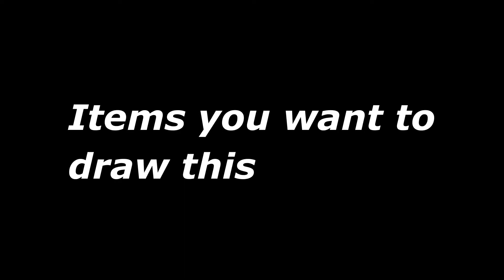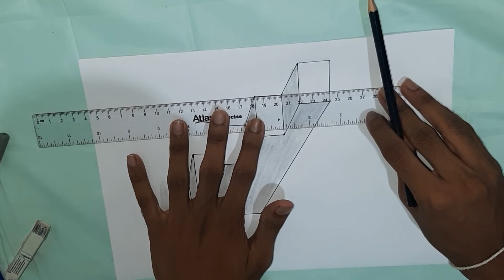How to Draw a 3D Art || Art & Crafts